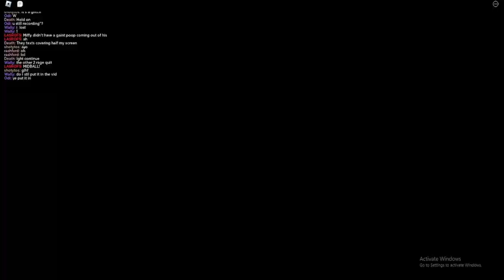New Slugger Style Makes People Rage Quit In Untitled Boxing (Hajime No Ippo)